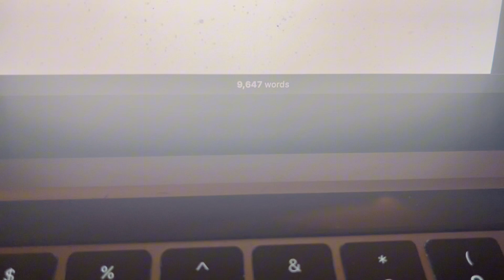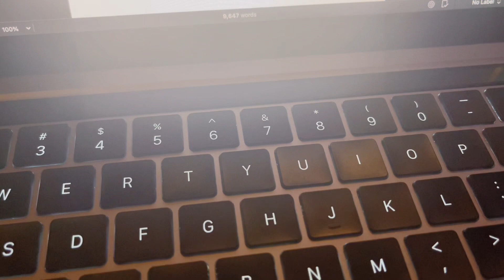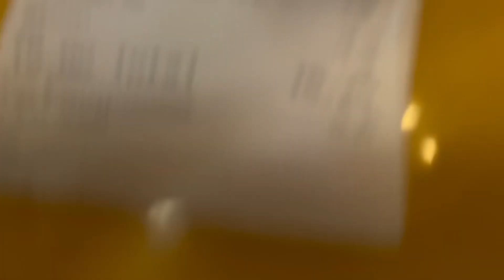Turning Scenes Around | Writing Vlog ✍🏾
“There are not enough hours in the day. Not enough days in a week to sit and get this work done.” - 𝘾𝙤𝙡𝙚𝙢𝙖𝙣, 𝙍𝙝𝙖𝙮𝙣𝙚

Early morning sprints, high word counts and clumsily making my way through my outline. This WIP has put me through the ringer but I wouldn't trade it for anything.

➨ Project YI Status: The First Draft

* Use the hashtag RWRVlogs when watching this vlog (or readingwritingrhayne)

S2V23